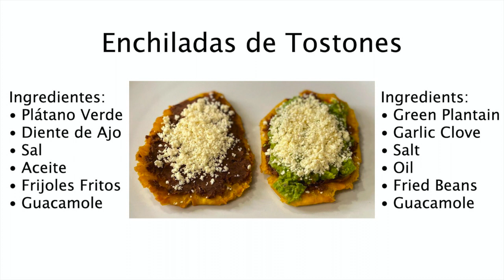Enchiladas de Tostones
¡Bienvenidos a Mi Cocina! Este video les mostrará cómo preparar Enchiladas de Tostones. // Welcome to Mi Cocina! This video will show you how to prepare Tostones Enchiladas.

¡Espero que lo disfruten! // I hope you enjoy it!